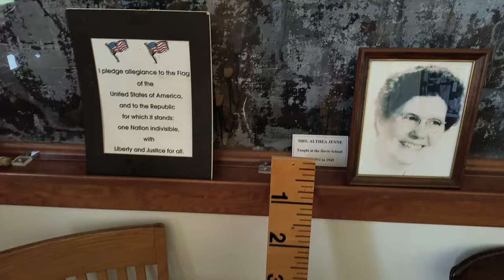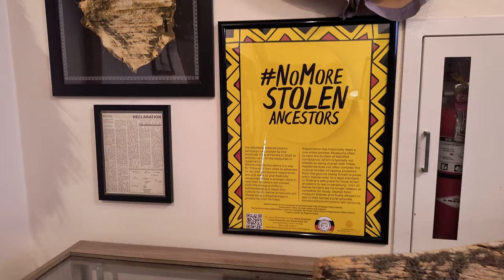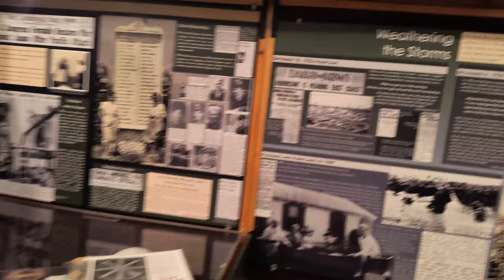Old Davie School Historical Museum